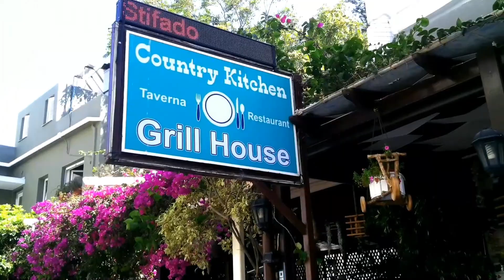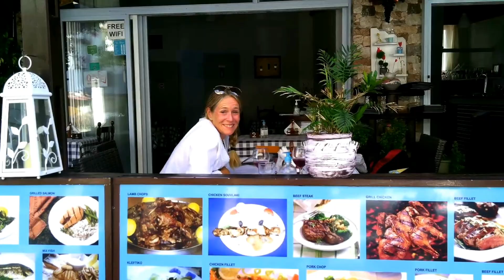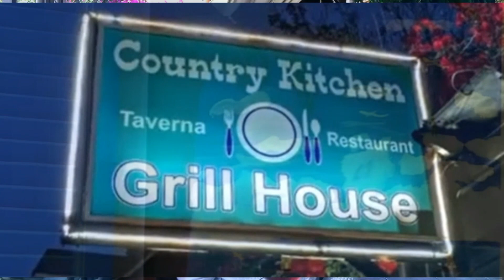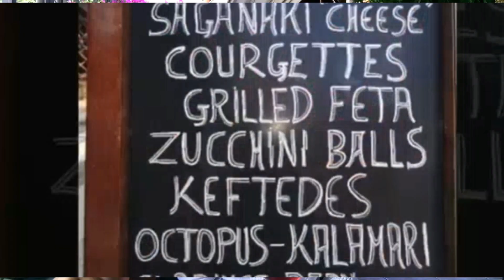Typisk mysig äkta grekisk restaurang - Country Kitchen Grill House - Discover Rhodos # 4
Vi var på jakt efter en restaurang, bort från turiststråken, för att uppleva maten som grekerna uppskattar. På en bakgata fann vi denna pärla med mycket god genuin grekisk mat och väldigt trevlig ägare, personal och lokalbefolkning. Här har vi till och med fått komma in i hjärtat på restaurangen och får se kocken "in action".
Trip advisor länk
Betyg och omdömen
4,5 340 omdömen
Nr 1 av 406 Restauranger i Rhodos